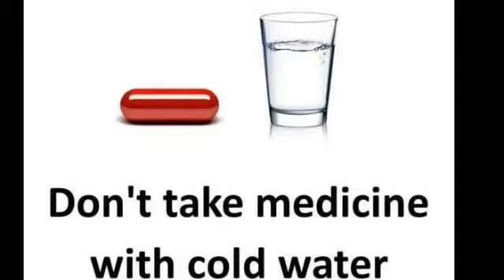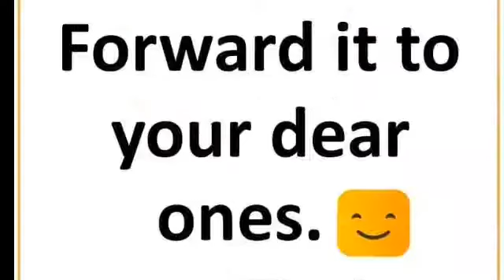HEALTH TIPS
For Better Health, 7 Health Tips.